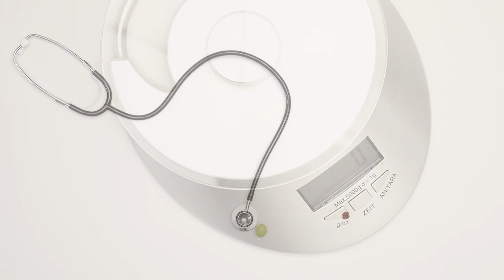Das Müsli, das bin ich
In der Medizin rücken die Verschiedenheiten von Mann und Frau immer stärker in den Fokus. Denn viele Krankheiten haben je nach Geschlecht der Patienten unterschiedliche Ausprägungen. Das Video „Mein Müsli, das bin ich“ holt die Thematik in unsere direkte Lebenswelt.

Produktion und Konzept: Johanna Barnbeck

Sprecherin: Nathalie de Ahna
Protagonisten: Andreas Markus, Olivia Montero
Unter Mitwirkung von Andre Wunstorf

Projektleitung Helmholtz: Rebecca Winkels

Video: Helmholtz-Gemeinschaft, CC-BY 4.0